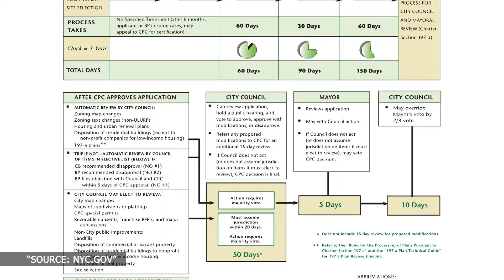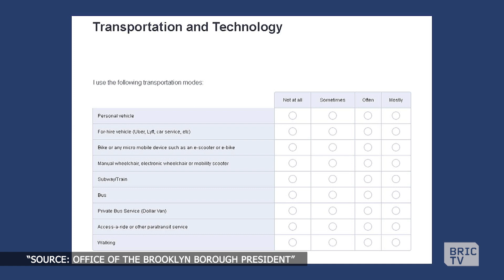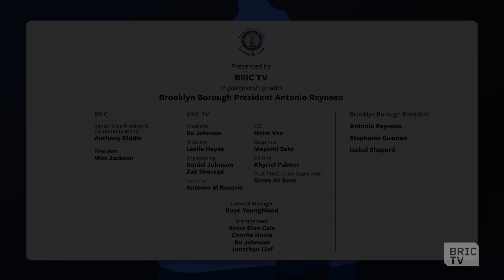All of Brooklyn w/ Antonio Reynoso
Hello everyone, my name is Antonio Reynoso – and I’m President of the greatest borough in the world: Brooklyn.

One of the most important responsibilities I have as Borough President is overseeing Brooklyn’s 18 community boards – but what exactly is a community board, what hidden power do they hold, and why should you get involved?

Over the next 30 minutes, I’m going to answer all these questions and more – inviting special guests to help me paint a picture of the most grassroots level of our local government